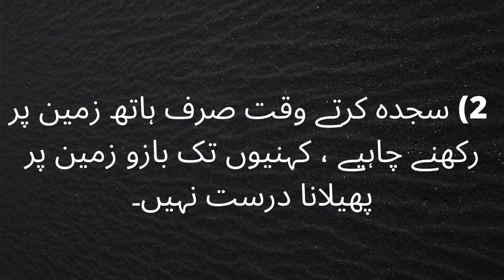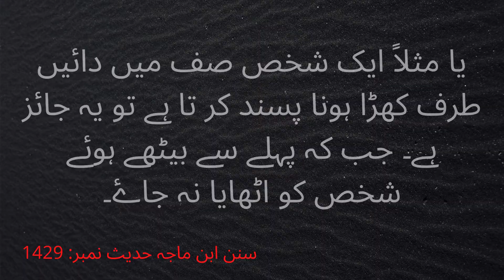Namaz ka Tarika | ! حدیث ​میں کون سے تین کاموں سے منع کیا ہے | نماز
This is  Binte Rehmat Ullah.
Welcome here:)
In this Video I Am Gonna Tell You
 3 things are forbidden
! حدیث ​میں کون سے تین کاموں سے منع کیا ہے

Following Points We Will Cover in this Video:
1-  Quran
2- Hadees
3- Dua/supplication
4- 3 things

❓ آپ  قرآن کے بارے میں معلومات حاصل کرنا چاہتے ہیں

_____________________________/SOCIAL LINKS\___________________________________